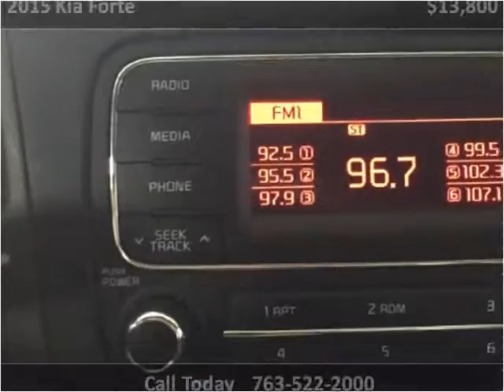2015 Kia Forte Used Cars Golden Valley MN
This 2015 Kia Forte is available from Poquet Auto.